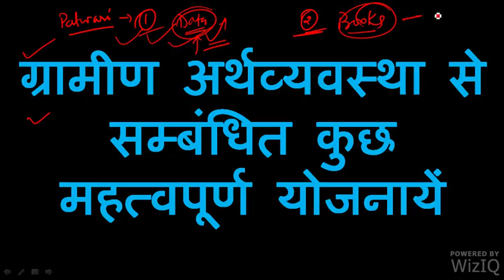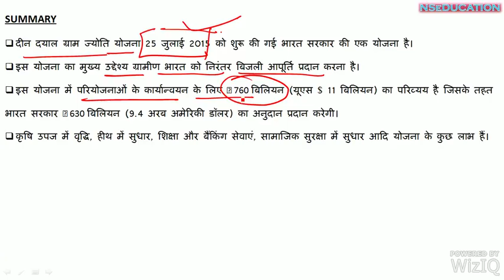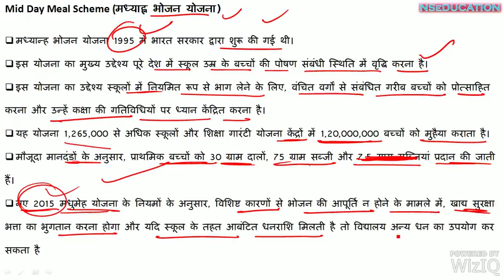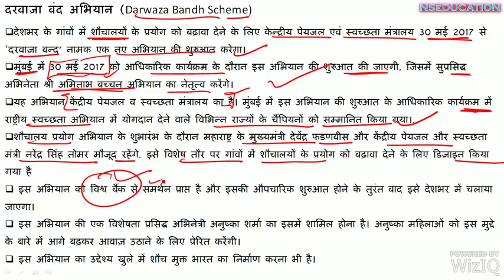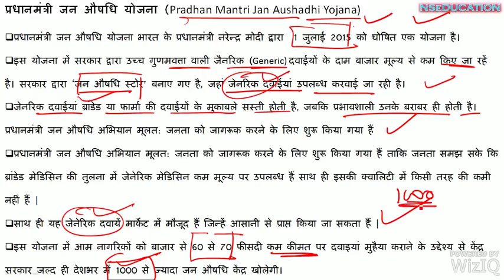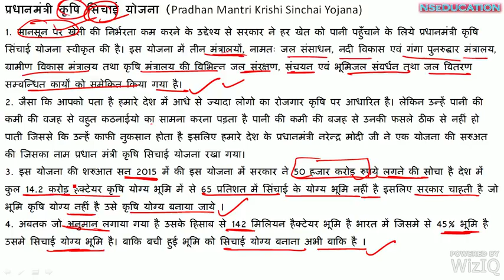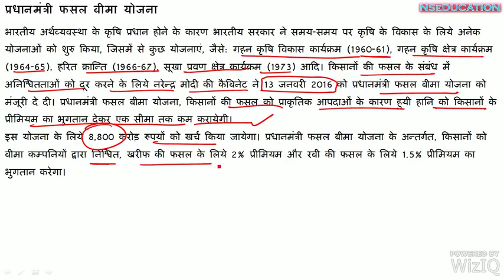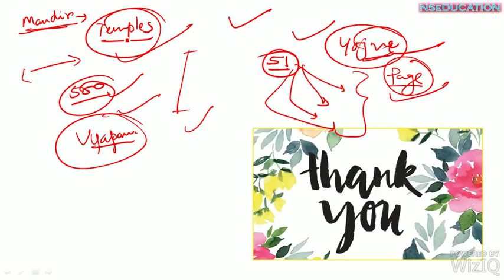SOME PLANS OF RURAL ECONOMY-1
SOME PLANS OF RURAL ECONOMY